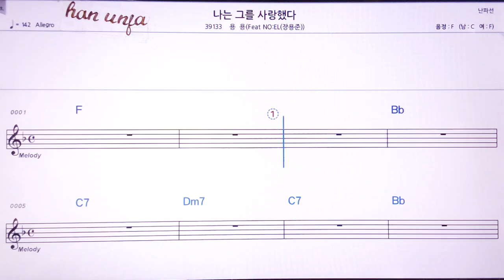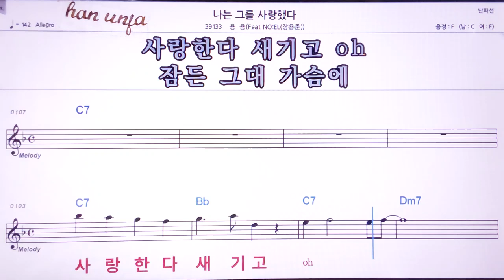💖나는 그를 사랑했다/용용,장용준 👍MR,노래방, 악보, 코드,Karaoke With Sheet Music